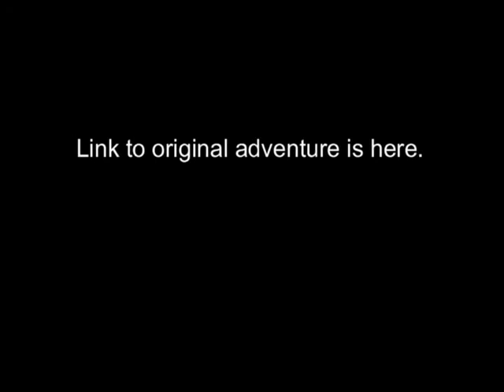Saving Private Raymond Pt2